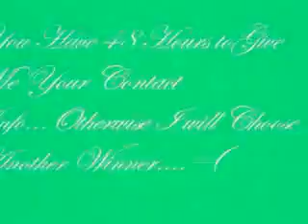Winner of my Giveaway!!!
sorry it too so long to put it up...